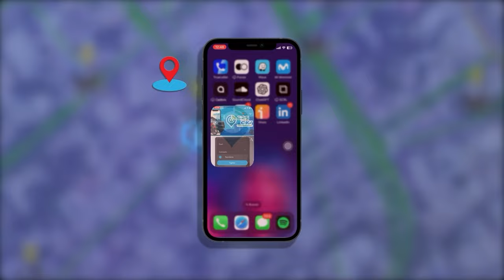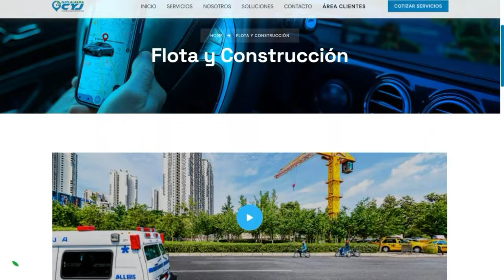FALLECE ESTUDIANTE DE LA UPC TRAS ACCIDENTE EN LA AVENIDA LOS MILITARES